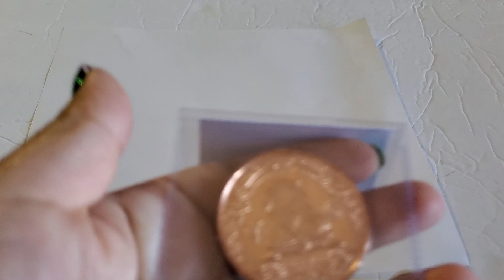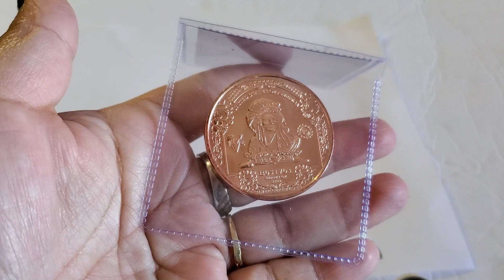jewelry haul for my collection